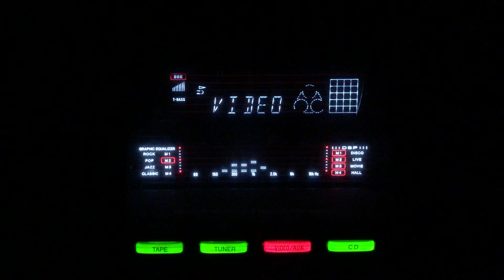Apne hi rung- Manna Dey- Rajkumari- Geet Govind/lnd/1947.